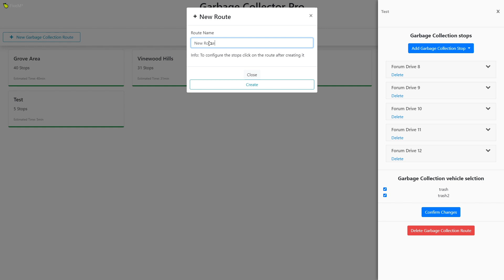Garbage Collector Preview | The Ultimate ESX / NON-ESX Garbage Collector for FiveM